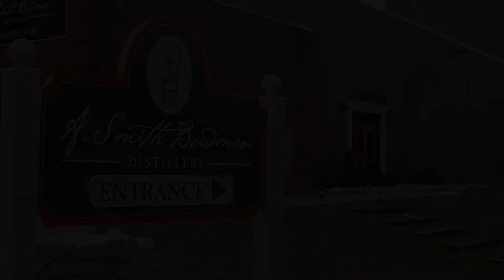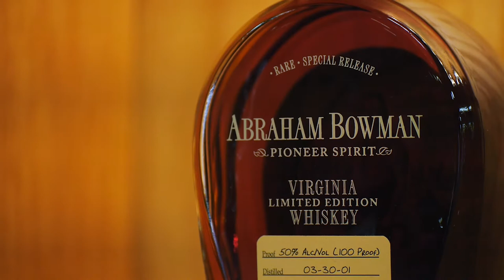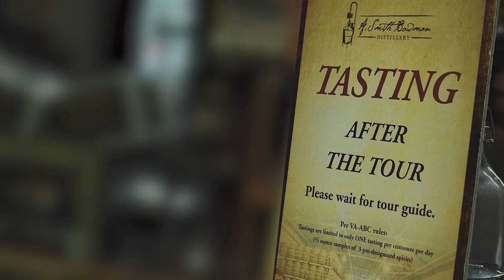Stories of the Fredericksburg Region: A. Smith Bowman Distillery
A. Smith Bowman has won the title of World's Best Bourbon two years running.  See what makes this distillery so special.